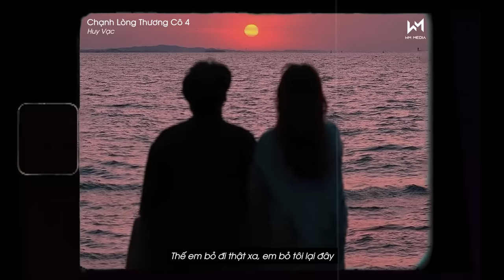CHẠNH LÒNG THƯƠNG CÔ 4 (Lofi Ver.) - Huy Vạc X Lowky | Thân em như cá trong lờ hết phương vùng vẫy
CHẠNH LÒNG THƯƠNG CÔ 4 (Lofi Ver.) - Huy Vạc X Lowky | Thân em vất vả trăm bề sớm hôm tần tảo đêm khuya
Photo: Internet
🎵 Lyrics:
Thân em như cá trong lờ, hết phương vùng vẫy nương nhờ
Nơi xa ấy vô bờ chắc nàng cô liêu lắm cơ
Trách sao nỡ buông vội tay, sao bỏ duyên mình đây
Thương cánh cò bay bay giữa đêm

Ver 1:
Còn đâu câu hát, gió ru nhẹ nhàng
Năm tháng cứ trôi vội vàng
Thuyền xưa bến cũ, dáng ai qua đò
Tay xách nách mang niềm hy vọng

Rồi mùa xuân tới khắp thôn xóm vui
Nàng vội vàng theo tiếng phố xa hoa đi rồi
Ngậm ngùi mình ta đứng trước hiên ngó xa
Cánh hoa bay chờ ai nơi này

Thân em vất vả trăm bề sớm hôm tần tảo đêm khuya
Cha mẹ muốn em về lấy chồng giàu sang nhất quê
Thế em bỏ đi thật xa, em bỏ tôi lại đây
Nước mắt kia nhẹ rơi cô ơi

Thương cô lắm sao cô lại đi với ai
Thương cô lắm sao cô bỏ lại tôi đây
Bên nơi đó mong cô sẽ luôn ấm êm
Dẫu mưa nắng tôi vẫn chờ đợi mây bay

Rap:
Nắng rước em đi ngày đầu năm
Mưa kéo anh theo ngày đầu rằm
Vương vấn cây bút viết làm sao chuyện tình tan
Nhung nhớ xây xước biết người đi mà mình lặng

Biết rằng không thể nhưng mà mình vẫn luyến lưu
Tiếc rằng không thể bên cạnh người mình rất yêu
Đêm về than thở cho chuyện tình này quá điêu
Mơ màng trăn trở cho một đời này cô liêu

Ver2:
Có tấm thân gầy xơ xác đến nơi phố thị đài các
Ước mong một cuộc sống gấm vàng
Chốn quê nghèo ai nhớ mỗi đêm có người đứng đó
Ngóng trông ngày nào lỡ em về

Bridge:
Thương quá đi thôi mong quá đi thôi
Nhung nhớ sao mà lại đành vội trôi
Quên tháng năm xưa, ai đón ai đưa
Mưa bước theo người đi

Chorus 3:
© Copyright by WM Lofi & WM Media ☞ Do not Reup